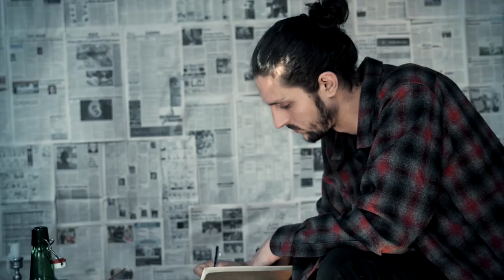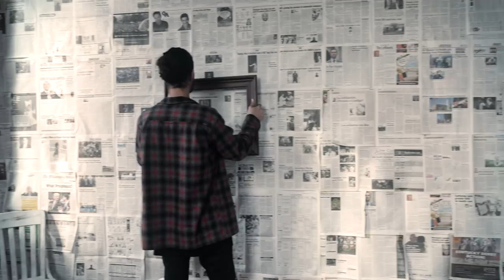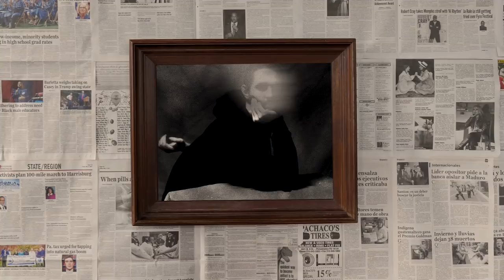Mic Stew - It Will All Be Okay (Official Video) prod. by Daniel Martin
The official music video for "It Will All Be Okay" by Mic Stewart. Prod. by Daniel Martin. Available now on Soundcloud/iTunes/Apple Music/Spotify

Directed by Domenick Cucinotta
Written/Shot by Domenick Cucinotta and Noah Dickinson
Featuring Sulu Alexandra
Design by Rachael Horton
HMU by Sarah Beatty